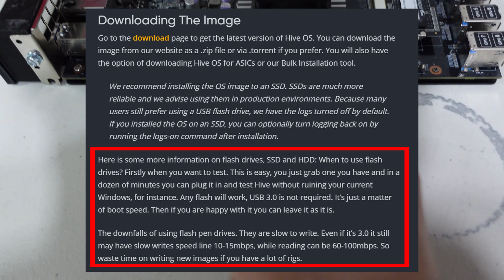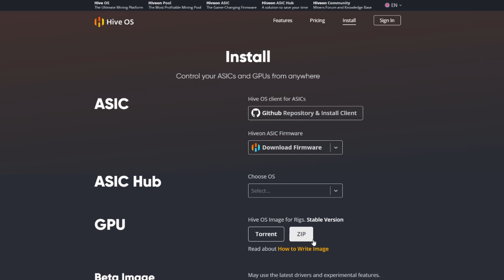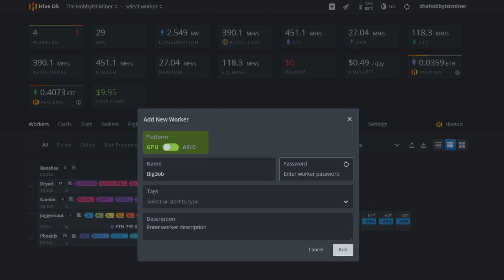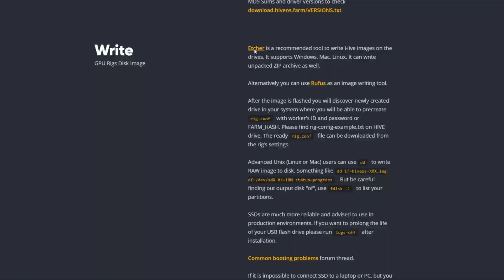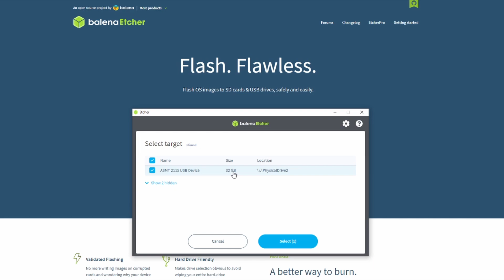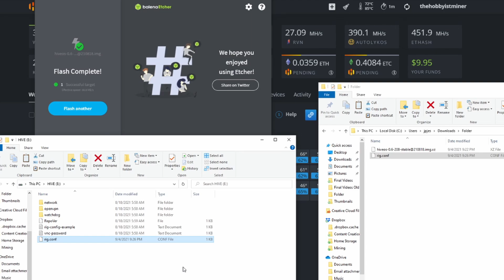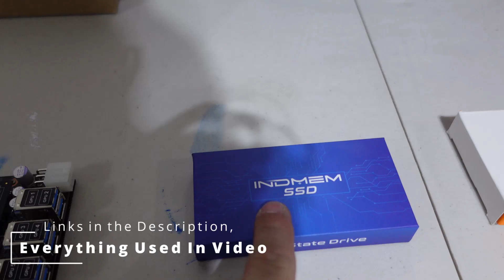How to Install HIVEOS onto an mSATA SSD | Guide for New Crypto Miners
In today's video we discuss step by step how to install HIVEOS on an mSATA SSD Hard Drive.  This process does require a USB Adapter, so check lower down in the description for a direct link. This guide is under 10 minutes and goes into detail for any level of new Crypto Miner! Enjoy!

📺Videos & Links Mentioned in Video Today:
INDMEM mSATA 32GB SSD

mSata to USB Adapter

👀BRAND NEW -  Hobbyist Miner Channel Partner:
Need GPU Risers for your Mining Rig?

Video Chapters For Quick Reference:
00:00 Introduction
01:20 What is a Rebtech Mining Motherboard?
02:50 Don't Install HIVEOS on USB Drives, Long Term
03:20 Installing HIVEOS on Hard Drives
04:00 mSATA to USB Adapter Solution
04:30How to  Download HIVEOS
04:55 How to Setup a New Rig in HIVEOS
06:15 Installing BalenaEtcher Imaging Software
08:50 Installing mSATA SSD in our Rebtech Motherboard

How to Install HIVEOS
How to Install HIVEOS on mSATA
How to Install HIVEOS on SSD
Guide for New Crypto Miners
Guide for New GPU Miners
Guide for HIVEOS
Guide For New Miners
Begineers Guide to HIVEOS
GPU Mining HIVEOS
HIVEOS Install
Guide to Install HIVEOS

⏺ Astarin 6 GPU Open Air Mining Rig Frame
⏺ UpHere 120MM 86 CFM Cooling Fans
⏺ Asus B250 Expert Mining Motherboard - 19 GPU Support
⏺ GPURisers 2021 Batch GPU Risers White
⏺ Bec NeTech PCIe GPU Riser Kit
⏺ XFX AMD RX580 8GB DDR6 GPU
⏺ Sapphire Nitro AMD RX470 4GB DDR5 GPU
⏺ Sapphire Nitro AMD RX570 4GB DDR5 GPU
⏺ PNY XLRB Geforce GTX 1650 Super OC 4GB DDR6 GPU
⏺ EVGA Geforce GTX 1060 6GB DDR6 GPU
⏺ XFX R9 380x 4GB DDR5 GPU
⏺ EVGA Geforce RTX 2080 Super XC 8GB GPU
⏺ PowerColor Red Devil RX 5700 XT DDR6 GPU
⏺ Rog Strix B550-F Gaming Motherboard - 5 GPU Support
⏺ HP 1200W Server PowerSupply x 3
⏺ HP 750w Server PowerSupply x 1
⏺ AresGame 750W Bronze ATX PowerSupply x 2
⏺ Misfit Mining 3D Printed GPU Hangers
⏺ EVGA Geforce RTX 2060 Founders Edition
⏺ EVGA Geforce RTX 3060 XC 12GB DDR6 GPU
⏺ EVGA Geforce GTX 1080 8GB DDR5 GPU
⏺Asrock H110 Pro BTC+ 13 GPU Mining Motherbaord

My Favorite Crypto Mining Channels To Watch:
💠 Son of a Tech: Youtube.com/c/SonofaTech​